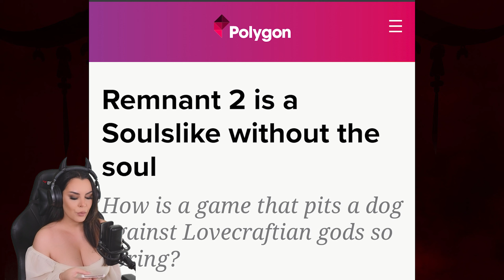"A Soulslike without the soul"? Remnant 2